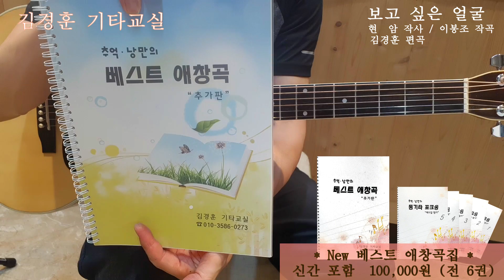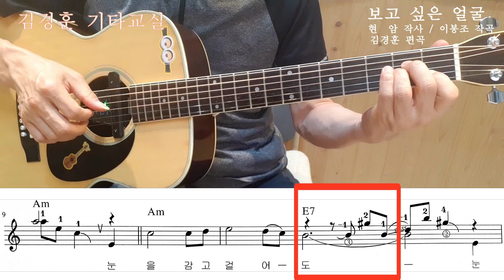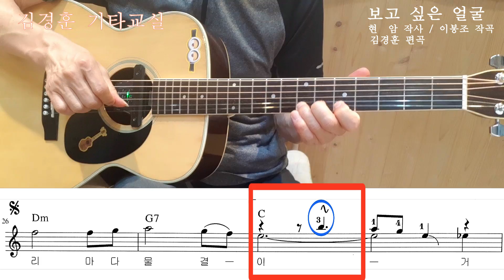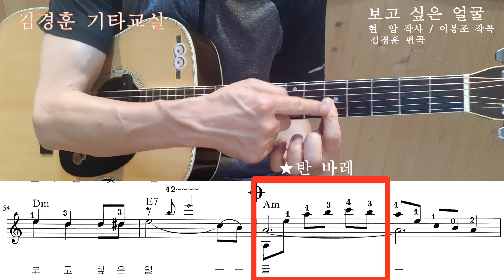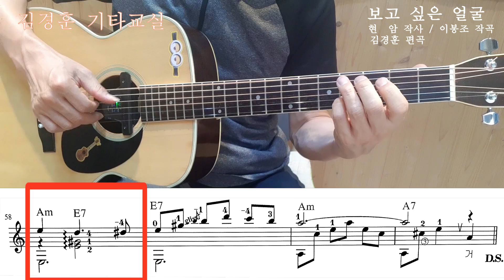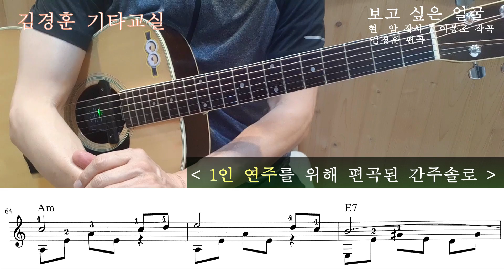💐중급자라면 꼭 익혀둬야할 5포지션 E7코드폼 / 현미 "보고싶은 얼굴" 전주와 추임새🌿 / 가을하늘 기타교실